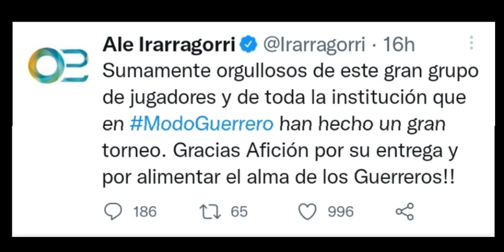Santos Laguna 3 Razones Reales del Fracaso en el Apertura 2022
Como lo dije en la intro de este video, gracias por el apoyo de este canal, comenten si quieren un analisis con la misma dinamica, si vez este video y eres de otro equipo, y te da curiosidad saber el por que no prospera tu equipo favorito.

de ante mano, gracias y hasta el siguiente video.